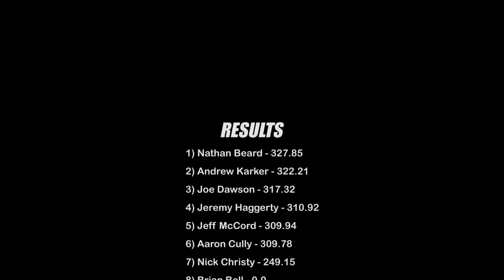8,500lb UPA WORK STOCK DIESEL TRUCKS PULLING IN LEWISTOWN, ILLINOIS 2019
8,500lb UPA Work Stock Diesel Trucks pulling at the Lewistown FFA Truck & Tractor Pull in Lewistown, IL on Sunday, August 18th, 2019.